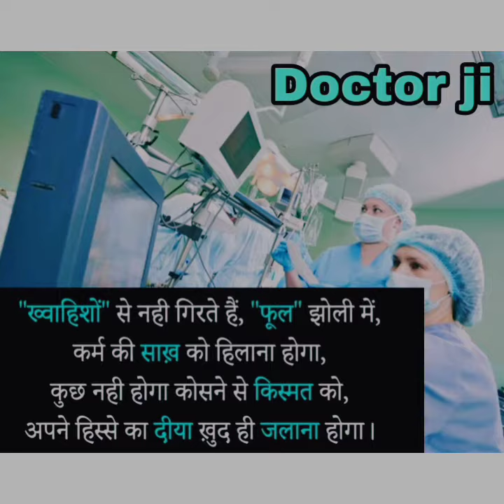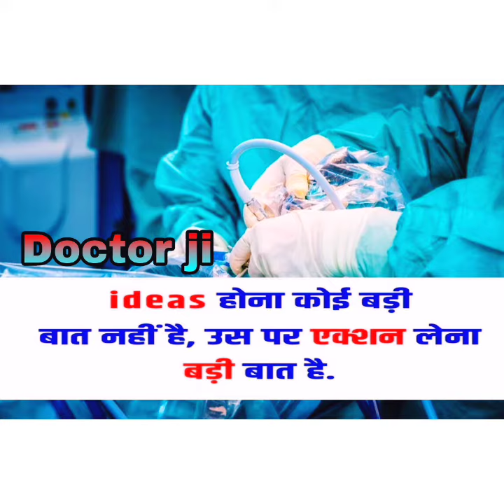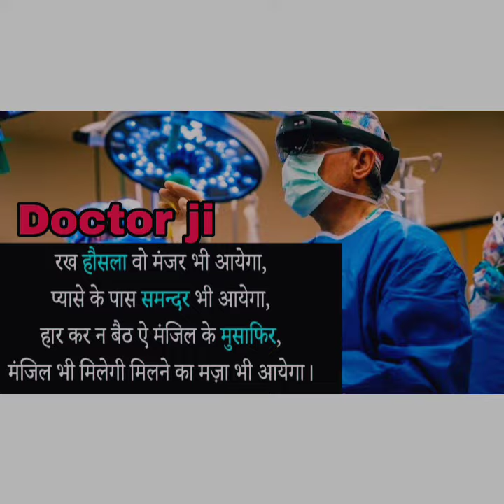❤️AIIMS DELHI NEET motivational video song 2022☺️ / Neet Motivational Video | Motivational Songs